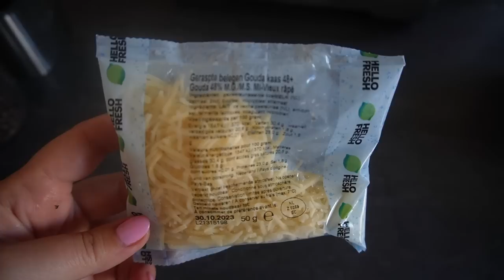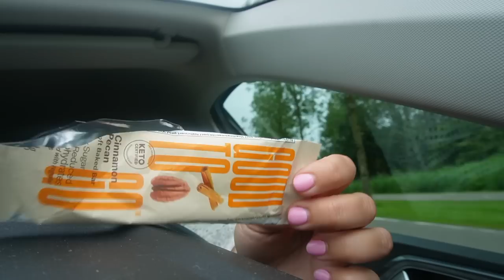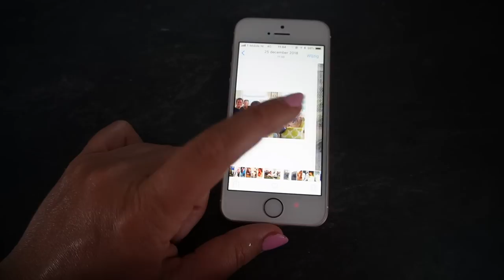IK GA IETS NIEUWS BEGINNEN!🥳👩🏼‍🍳 | WEEKVLOG 235 | Charlotte Blitzblum